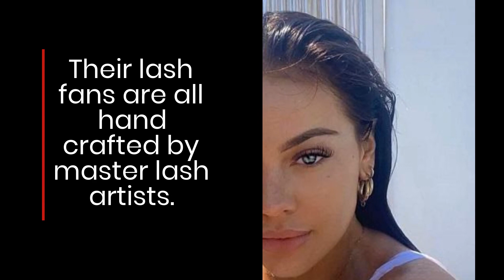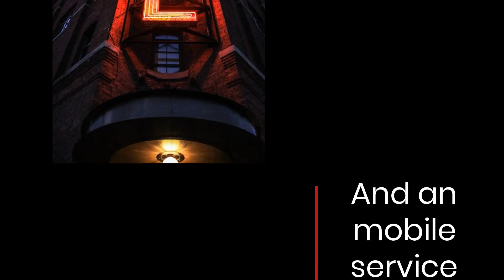The Most Exclusive Classic & Russian Volume Lash Service In London At This Marylebone Salon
Glamorous Lashes, the award-winning eyelash extension studio near Marylebone provides the most exclusive lashes in London. With more 5-star ratings than any other eyelash salon in the UK, this designer studio knows how to tailor eyelash extensions to suit your style. or call .